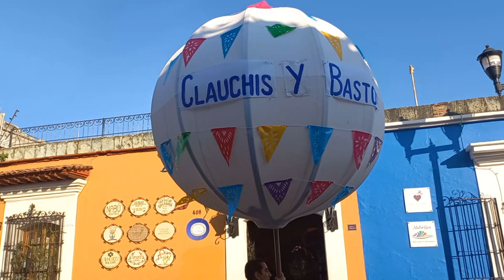CALENDA DE BODA | OAXACA